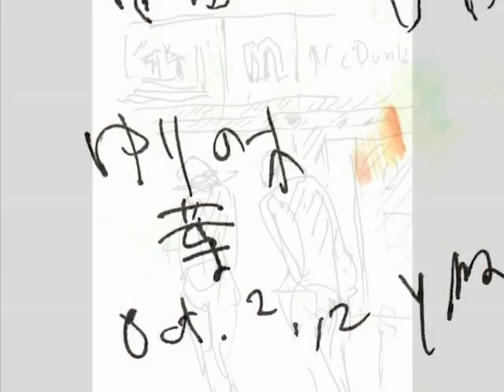No.118-Yassie Musico Art Collage" Ｉｃｕｒｕｓ"江の島の秋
This is No. 118 of musico art collage, where  Enoshima isle is sketched on a beautiful day of the autumn.  The sea is shining, flowers are pretty, pleasant is sailing view.
Sea food is  good, and drinking is too. Thanks. Yassie